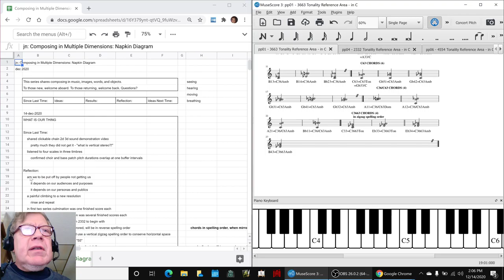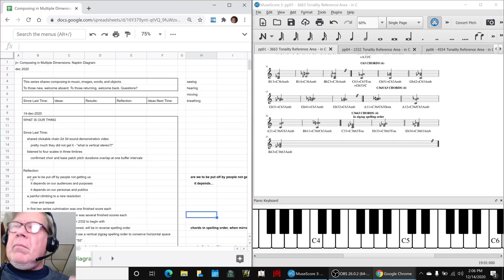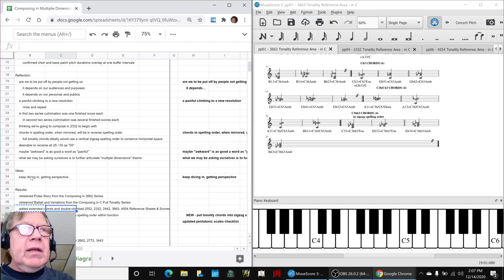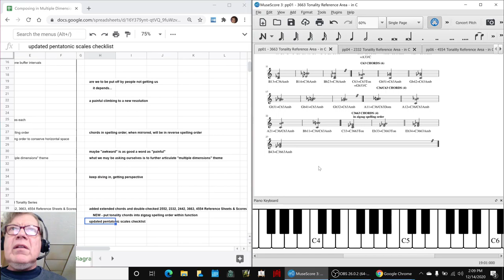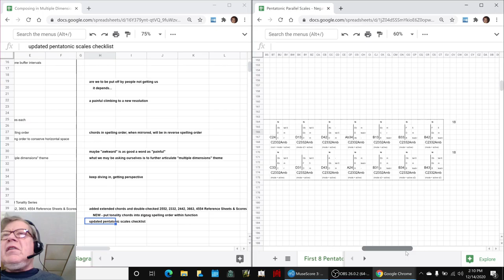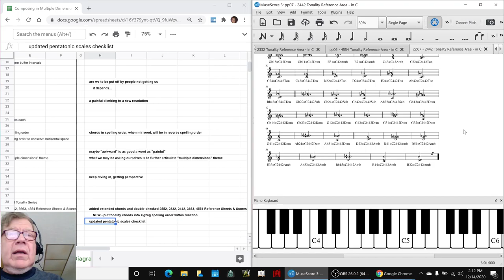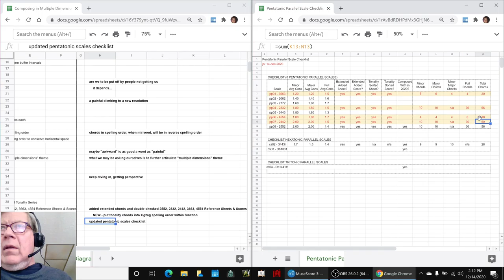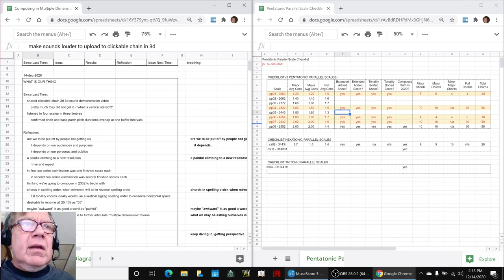Composing in Multiple Dimensions Part 9 WHAT IS OUR THING Stream Highlight 14 Dec 2020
Reference Sheets & Scores are updated for 3663, 2332, 4554, 2442, 2552